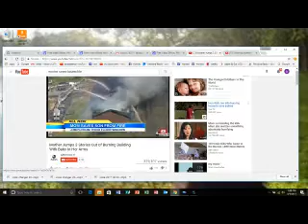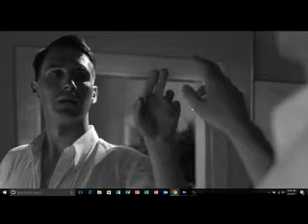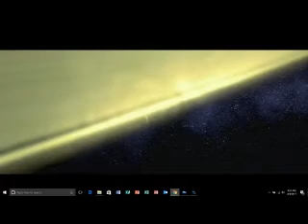Do you Prey?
This is my way of showing everyone just how much of an asshole I can be.  No.  It's basically a character or alter ego from another project I am working on.  I was just having some fun.  It's my Friday night fright.